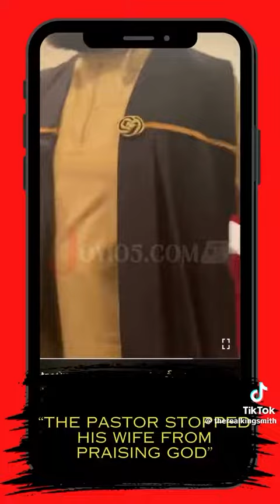funny the church!!??!!🫣👀🫢